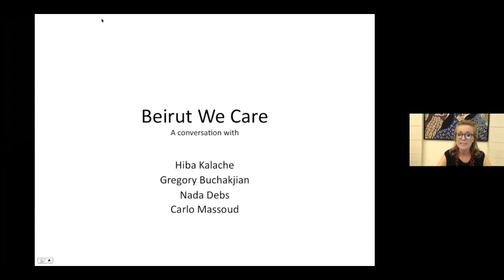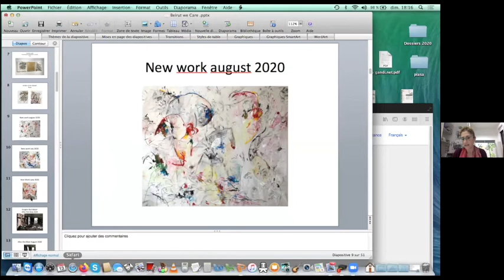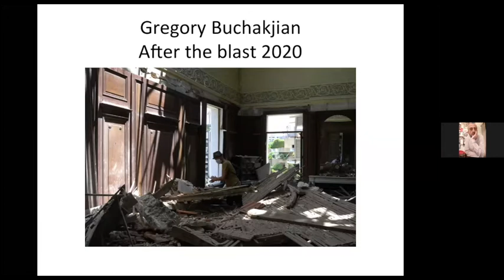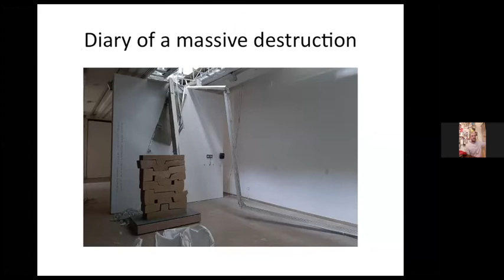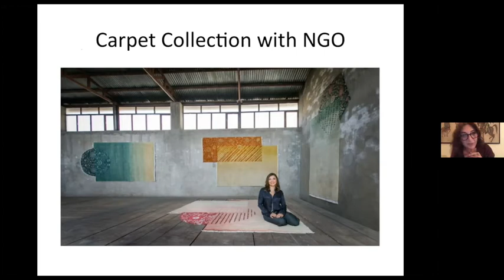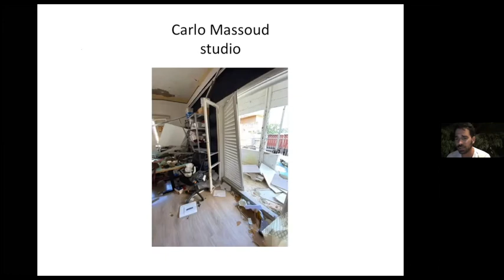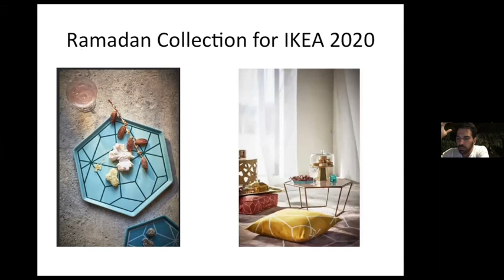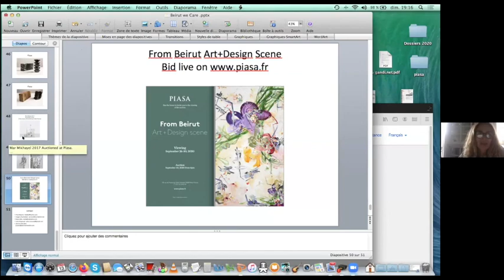with Beirut We Care